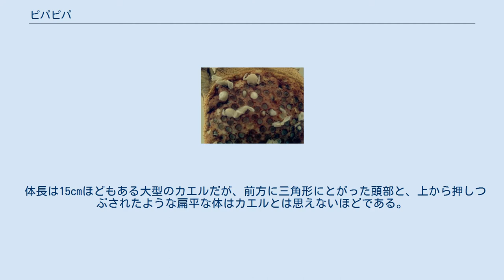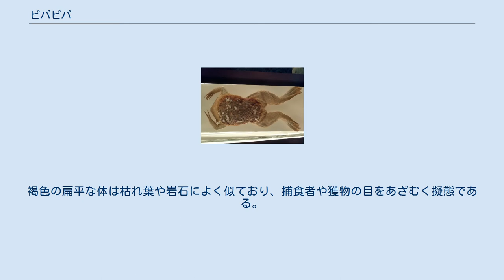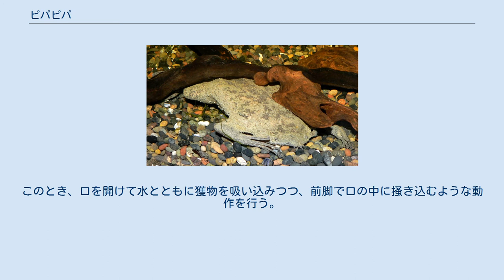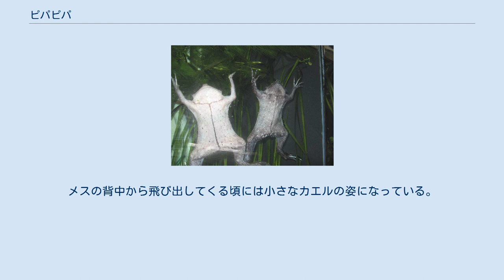ピパピパ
「バンザイ」の格好で川底にひそむ ピパピパ（学名Pipa pipa）とは、両生綱・無尾目・ピパ科に分類されるカエルの名前。
姿や繁殖行動の特異性で知られるカエルである。
 学名の表音をそのままカナ表記した「ピパピパ」という名は、おもにペットとしての流通名、あるいはその専門誌等で用いられる呼び名であり、標準和名はコモリガエルである。
単にピパと呼ぶこともあり、この場合は同じPipa属のカエルの総称としても用いられる。
また英名では「Surinam toad」となっており、ヒキガエルの一種と見なされた命名になっている。
 体長は15cmほどもある大型のカエルだが、前方に三角形にとがった頭部と、上から押しつぶされたような扁平な体はカエルとは思えないほどである。
体色は褐色で全身にいぼのような小さな突起がある。
後脚には広い水かきが発達する。
前脚には水かきがないが、指先に小さな星形の器官がある。
目は小さくてほとんど目立たないが、口は大きい。
また、舌がないのもピパ科のカエルの特徴であり、同じ科のツメガエル類とも共通した特徴である。
 アマゾン川流域を中心とした南米北部の熱帯域に分布し、川の中に生息する。
陸上に出ることはほとんどなく、一生を水中で過ごす。
 前脚を前方に突き出し、「バンザイ」をしたような格好で川底にひそむ。
褐色の扁平な体は枯れ葉や岩石によく似ており、捕食者や獲物の目をあざむく擬態である。
 前脚の指先にある星型の器官は節足動物の触角のような役割を果たしており、小魚や水生昆虫が前脚に触れると、瞬時に大きな口で捕食する。
このとき、口を開けて水とともに獲物を吸い込みつつ、前脚で口の中に掻き込むような動作を行う。
移動する時は後脚の水かきを活かして移動し、前脚で障害物を掻き分けながら進む。
 子供が埋め込まれた背中 その変わった姿だけでなく、メスが子どもを保育することでも知られている。
産卵前にはメスの背中の皮膚がスポンジのようにやわらかく肥厚する。
オスとメスは水中で抱接しながら後方に何度も宙返りし、背泳ぎの状態になったときに産卵した卵をオスの腹部で受け止めて受精させ、回転が終了したときに受精卵をメスの背中の肥厚した皮膚組織に押し付け、埋めこんでしまう。
卵は組織内で孵化し、幼生（オタマジャクシ）の時期もメスの背中の組織内ですごす。
メスの背中から飛び出してくる頃には小さなカエルの姿になっている。
「コモリガエル」という和名はこの繁殖行動からつけられたものである。
 同じピパ属のカエルの中には背中の皮膚内で孵化した幼生がカエルまで成長せず、オタマジャクシの状態で泳ぎだす種も知られている。